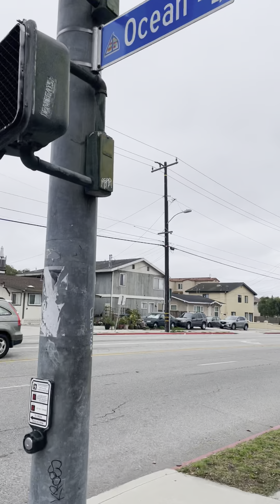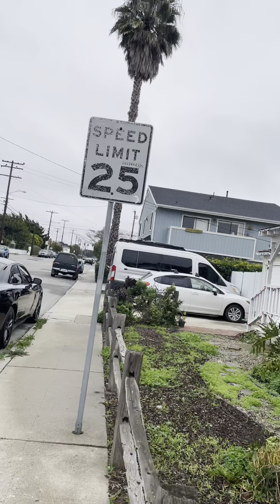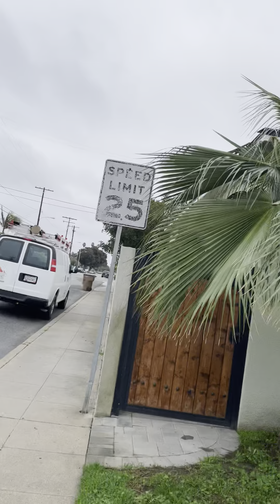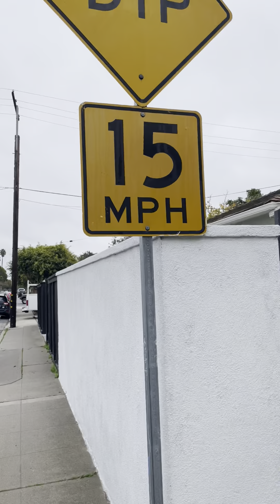Table top role playing Friday news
Let’s walk to bond and talk about the new wizards of the coast ceo and the most anticipated game for 2022

It’s not d$d

"Friday news"

Warning. Foul language, negative comments about D&D